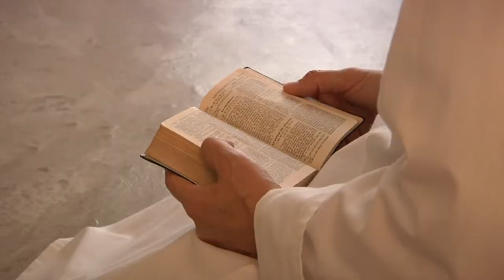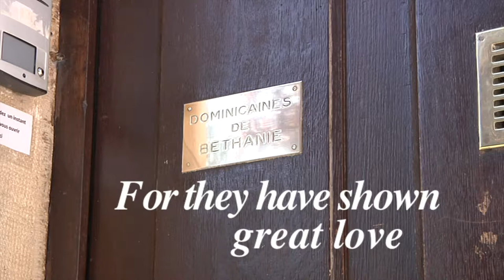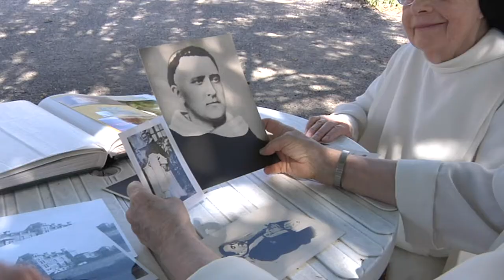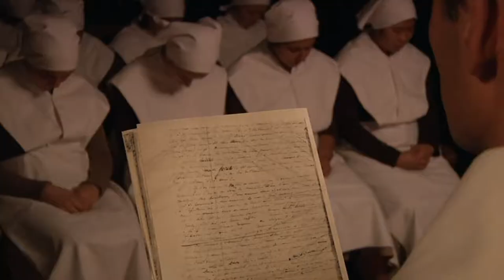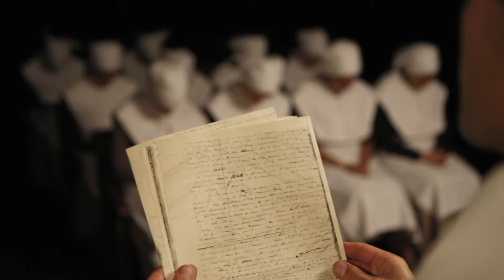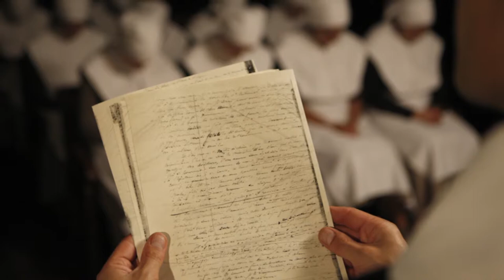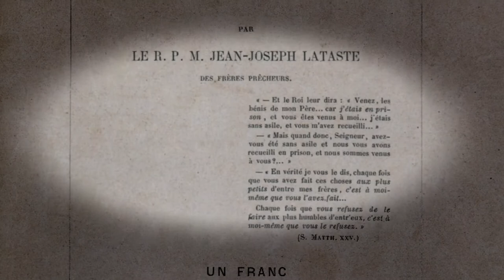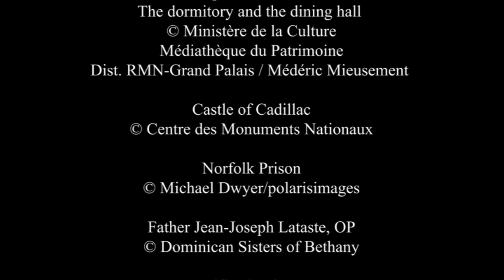Weil sie viel Liebe gezeigt haben Pater Lataste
Heute lädt Net for God Sie ein, die Berufung, die Schönheit des Charismas der Dominikanerinnen von Bethanien zu entdecken. Sie sind eine Kongregation, die es in mehreren europäischen Ländern gibt und die Frauen in einem kontemplativen Leben vereint, welche aus dem Gefängnis kommen und von einer schwierigen Vergangenheit geprägt sind, sowie Frauen, die aus ruhigeren Verhältnissen kommen. All diese Ordensschwestern geben sich Gott in einer geschwisterlichen Gemeinschaft der Barmherzigkeit hin, deren Grundlage die Verschwiegenheit bildet.

Aber wo liegt der Ursprung dieses Wunders der Dominikanerinnen von Bethanien? Diese Schwestern leben heute in dieser „geschwisterlichen Gemeinschaft der Barmherzigkeit“,
weil sich ihre Berufung auf ein Wort der Hoffnung stützt. Es ist das Wort, das Pater
Jean-Joseph Lataste, ein französischer Dominikaner, den inhaftierten Frauen im Gefängnis Cadillac in Gironde in Frankreich brachte, als er 1864 für sie Exerzitien abhielt.

Im Laufe der Exerzitien wird dieser junge Prediger berührt von der Begegnung mit diesen Frauen, die er „seine lieben Schwestern“ nennen wird. Er stellt voller Bewunderung fest,
dass ein Leben, das vom Verbrechen zerstört wurde, eine überraschende innere Freiheit erfahren kann, wenn es dem grenzenlosen Erbarmen Gottes begegnet.

Da folgt Pater Lataste konsequent der Ahnung, die er empfängt, als er inmitten
der Gefangenen betet, wie ein Bruder in der Mitte seiner Schwestern: eine dominikanische Gemeinschaft zu gründen, in der Frauen aus dem Gefängnis inmitten anderer Schwestern integriert werden, die eine weniger schwierige Vergangenheit haben.

Die misstrauische Haltung der Gesellschaft ihnen gegenüber, wenn sie aus dem Gefängnis kommen, bringt ihn dazu, „Die Gerechtfertigten“ zu veröffentlichen, ein Büchlein mit 76 Seiten, das das Projekt dieser neuen Gründung vorstellt: Das Haus Bethanien. Pater Lataste rüttelt so die öffentliche Meinung und die Politik auf: „Wenn diese gefangenen Frauen in den Augen Gottes vollständig gerechtfertigt sind, warum muss sie unsere Gesellschaft weiterhin ausschließen, wenn sie aus dem Gefängnis kommen?“

Trotz mancherlei Schwierigkeiten wird die Gründung mit der Ankunft von Mutter Henri Dominique, einer Ordensschwester der Niederlassung in Tours, ab Mai 1866 konkret.
Sie wird die erste Priorin von Bethanien. Im Juli 1866 ist ein Haus gefunden in Frasne-
le-Château, nahe Besançon. So wird das Haus Bethanien am 14. August 1866 gegründet. Schrittweise kommen die ersten Schwestern und Rehabilitierten an. Es werden ihnen
im Laufe der Jahre viele folgen und sich in verschiedenen Ländern ausbreiten, bis heute.

Die Geschichte des Vaters Lataste und der Dominikanerinnen von Bethanien trägt solch
eine Botschaft über das, was Gottes Barmherzigkeit in den Herzen bewirken kann, dass man nicht gleichgültig bleiben kann!